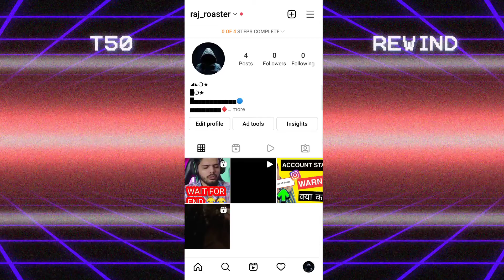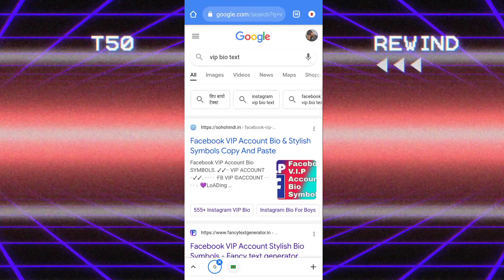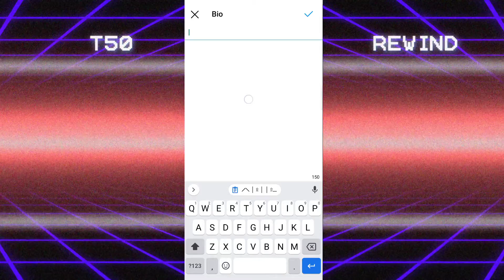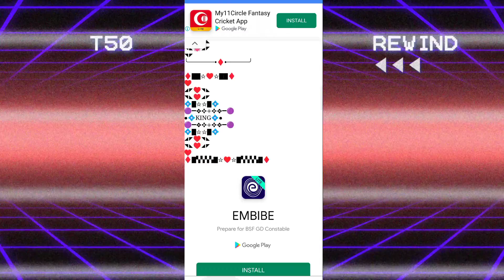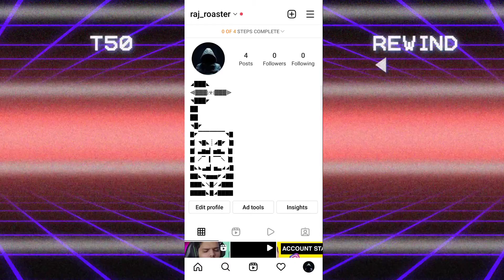How To Use Vip Bio On Instagram 👑 | How To Write Long Bio On Instagram 2022 | Instagram Stylish Bio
Listen ad-free with YouTube Premium
Song
Firefly
Artist
Jim Yosef